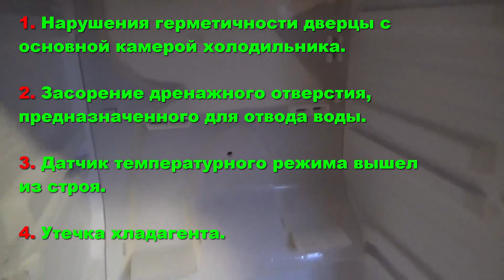Что делать если наледь в морозилке? В морозильной камере холодильника намерзает лед. Как избавится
Что делать если наледь в морозилке? как убрать лёд из морозилки. В морозильной камере холодильника намерзает лед. Как легко избавится

" Что делать если наледь в морозилке? В морозильной камере холодильника намерзает лед.